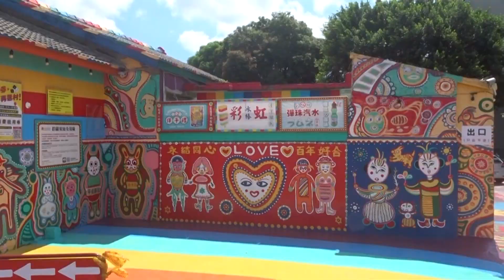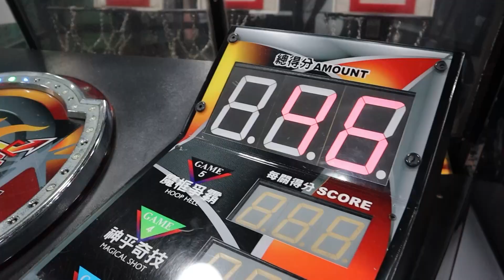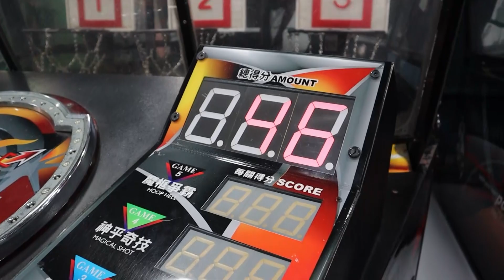台北下雨天可以做什麼? // What to do on a rainy day in Taipei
Hi nice to see you around!
In this video my little big brother and I are thinking of things to do on a rainy day in Taipei. We decide to first eat a typical Dutch snack at a café called "Poffertjes". After we finish eating we head to Taipei's Ximending to go to an arcade, batting cages and a shooting range.

大家你好!
我和我弟弟今天去吃荷蘭特別的食物.吃食物以後我們去台北的西門町玩遊戲, 打棒球.真的是一個好玩的一天.

💡Don't forget to check out my blog about life in Taiwan!